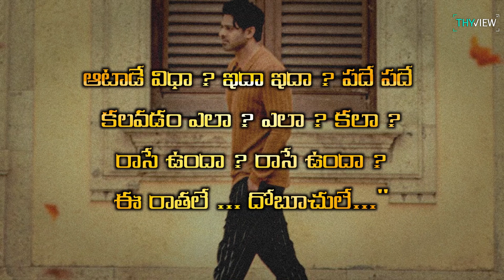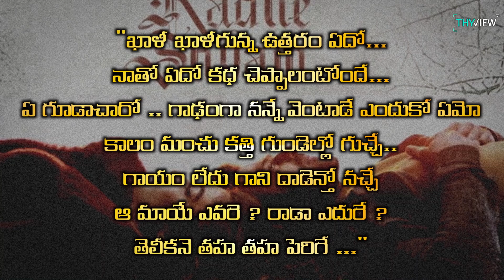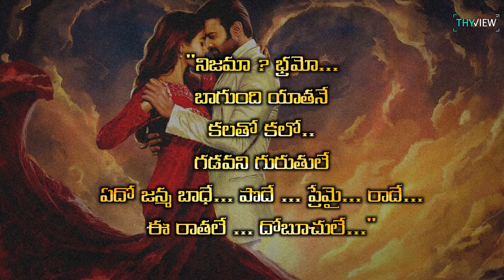Ee Raathale Song Lyrics Explained | Radhe Shyam | Prabhas, Pooja Hegde | Telugu New Songs | Thyview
Ee Rathale Music by Justin Prabhakaran
lyrics by Krishna Kanth garu..

Hello all welcome to ThyView. Raavadam mathram late aina, quality content tho mana munduki vacharu UV Creations. Ee Raathale lyrical video chusina vallaki andulo aa team vallu pettina efforts ki thagga phalitham dakkindi ane cheppali. Anil Kumar Upadayula and Venky kalisi chesina aa 3D animation concept aithe naaku chala nachesindi! Yuvan Shankar Raja inka Harini kalisi paadina paata, composed by Justin Prabhakaran aithe excellent ga undi! Ninna rathri nunchi loop lo vintunna!

Maa channel lo kothaga prarambinchina Sahithi Visleshana lo bhagamga ivaala Ee Raathale paata ni visleshinchi mana munduki theskochaaaru Karthik Pubaka gaaru. Mari inka aalasyam enduku. Modalupedadham...

ప్రేమ అనేది ఒక విచిత్రమైన ప్రయాణం. అందులో అందరి కథలూ సుఖంతం అవ్వాలని లేదు… వారి గమ్యం ఒకటైన గమనాలు వేరు .
 విధిని ఎదిరించి గెలవగలరా అన్న sandhigdatha.. Ade uncertainty...  lovelo yeppudu ఉంటుంది ani cheppochu…

లైలా మజ్నులు, రోమియో జూలైట్లు, పారు దేవాదాసులు.
అలాంటి అమరమైన ప్రేమికులు మన విక్రమాదిత్య , ప్రేరణ అని ఈ చిత్రం ద్వారా చెప్పాలనుకుంటున్నారు.

అయితే ముందు మనం అనుకున్న ప్రేమికులు ఎన్నటికీ కలవలేక పోయారు… కారణం : కాలం , పరిస్థితులు , మరణం వీరిని వేరు చేసాయి kaabatti...

Alaage… Vikramaditya mariyu Prerana la ప్రేమ కూడ  అవుతుందా... అంటే... అవ్వదని విక్రమాదిత్య క్యారెక్టర్ మనకి ఒక టీజర్లో చెప్పాడు.

Aithe… ee rathale lyrical video lo song chusukunte... మరి కాసేపట్లో .. పట్టాలు తప్పే ట్రైన్ నుంచి ప్రేరణని Vikramaditya kapadatam చూసాం. Palmist ayyundi, bhavishyathuni anchanaa veyagala Vikramaditya… Doctor ayina Prerana jeevithamloki praveshisthaada ?… Prerana ni oka vipareethamaina sangthana nunchi kapaadatamtho vella katha modalauthundaa?
అలాగే పాట మధ్యలో saturn అనగా శని veellapai prabhavam chuputhaada ( may be as per astrology and palmistry )
అయితే అసలు వీరెవరో ? ఒకరికొకరికి munde పరిచయం ఉందా ? Ee sangathana edaithe manam matladuthunnamo… adi emaiyundachu? కాలానికి అతీతంగా ఒకరి మీద ఒకరికి ఉన్న ప్రేమ వీళ్ళని కలుపుతుందా ?

Ee vishayaalu manam తెర మీదే చూడాలి.

Ee vishayaalane పాటలో కూడా అక్కడక్కడ… cheppi cheppanattu chepparu… avento manam okkokkatigaa chuddam.